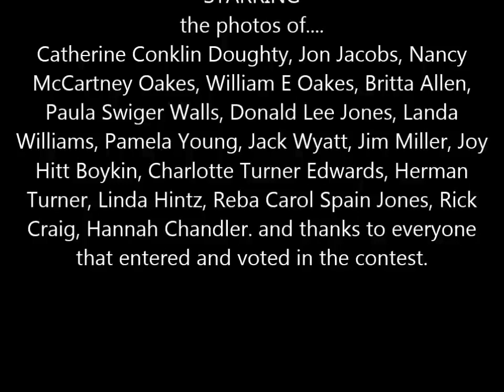Shutterbug Top Contest photos 08/16/2018 feat. Infinity by Livio Amato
The themes this week were Cityscapes and Oceanscapes.